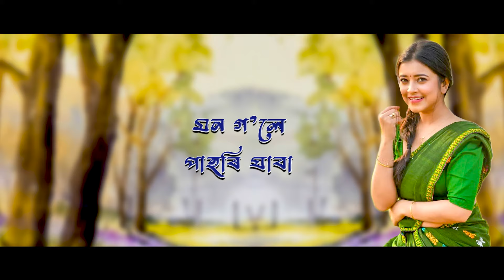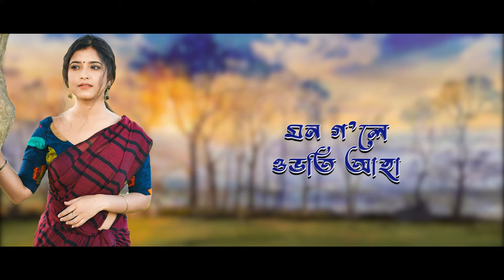Mon Gole | Aranyam Dowarah | Deeplina Deka | Babon Bornil | Official Lyrical Video 2023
Audio credits

Mon Gole Official Lyrical Video
Song - Mon Gole
Singer - Aranyam Dowarah & Deeplina Deka
Lyrics & Composition - Aranyam Dowarah
Guitar - Rupam Sharmah
Flute - Anjan Medhi
Mix & Mastering - Pinku Das
Recorded at Red Av Studio Guwahati
Cover designed by Partha Jit Hira
Lyrical video done by Bitupon Nath

Streaming on

Lyrics

মন গ’লে আতৰি যোৱা
মন গ’লে ওভতি আহা
যোৱা যদি গুচি যোৱা
একেবাৰেই ঘুৰি নাহিবা

মন গ’লে মৰম কৰিবা
মন গ’লে পাহৰি যাবা
লাগে যদি আনৰ দুদিনিয়া মৰম
বিচাৰি লোৱা

মৰমত থাকেই অভিমান
বুজিও নুবুজানে জান
থাকিলে দুচকুৰ আতৰ হৈ
মৰম হেনো বাঢ়ে বেছিকৈ
কলিজাতে ৰাখিছোঁ তোমাক
নোচোৱানো কিয় ফালি লৈ
তোমাৰে হৈ আছো জিয়াই
মৰিম তোমাৰ হৈ

একেবাৰেই ঘুৰি নাহিবা

তুমি এৰি গ’লে মোক
কোনে মৰম কৰিব
প্ৰতি পুৱা আবেলি
কোনে খবৰ ৰাখিব
কথাই প্ৰতি কোনে বাৰু
খং অভিমান কৰিব

তোমাক এৰি যাবলৈ
মৰিব মই লাগিব
লুইতৰে সুতিও
ওযাই ব’ব লাগিব
মৰি গ’লে তোমাৰ জানো
মোলৈ মনত পৰিব

মোৰ দুচকুত মাথো তুমি আছা জিলিকি
মন আকাশত তুমিয়েতো জোন তৰালি
নিজৰ বুলিবলে তুমিয়েতো আছা লগৰী

একেবাৰেই ঘুৰি নাহিবা